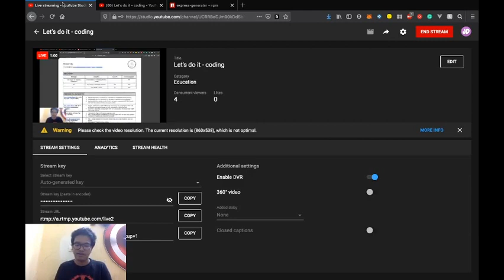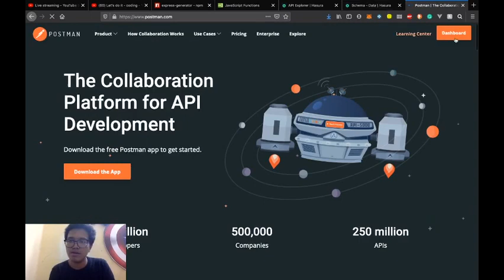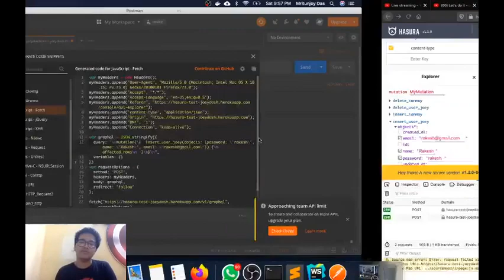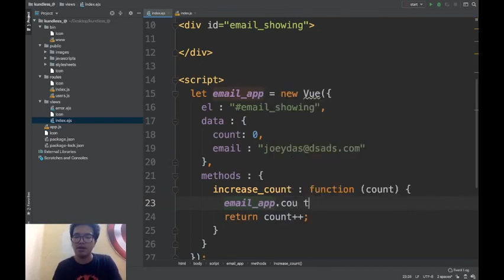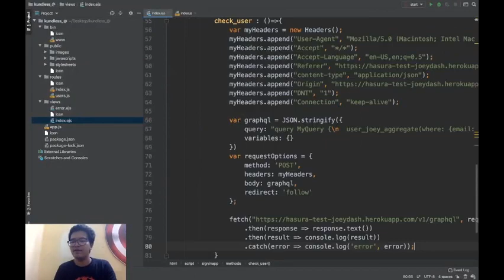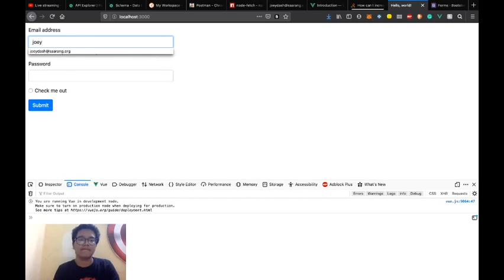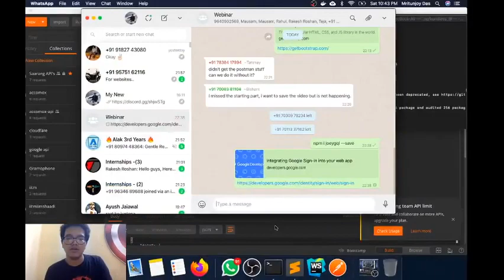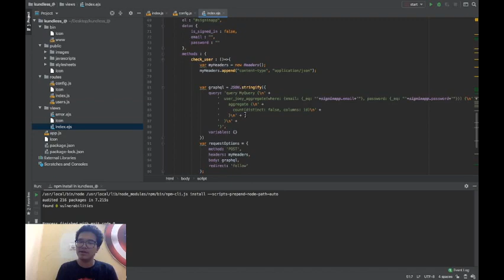#1 Introduction to Graphql, Vuejs, Hasura, Nodejs, Express and Joeygql - Joey Dash - Head, Grow90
Please ask doubts in the comment sections

for free mentorship programs, internship opportunities and Webinars